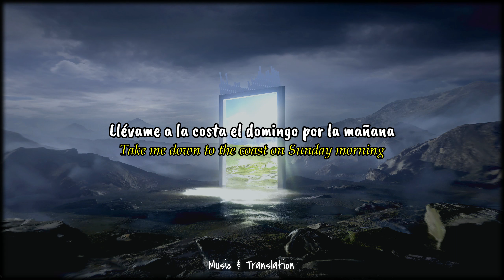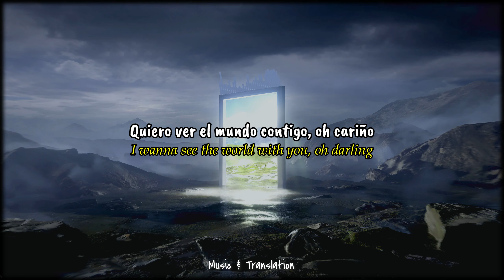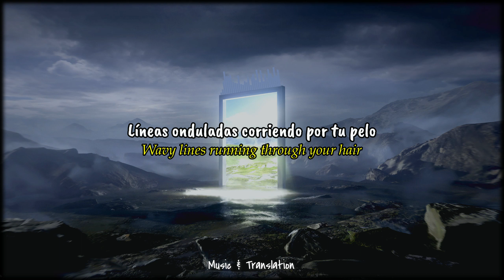DPR IAN - Bad Cold sub español & lyrics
Mentí para dejarte ir
Y ahora nunca lo sabrás

lyrics
[Verse 1]
Telephone ring the unknown (Woo-woo)
What you want?
My friends don't leave me alone (Woo-woo)
Yeah, yeah, yeah
The night is getting too old (Yeah)
My feelings on hold (Hold)
Never been so bold (Yeah)
We've been here before (Go, go, go)

[Chorus]
Take me down to the coast on Sunday morning (Oh)
I gotta shake off this bad cold (Woo)
I wanna see the world with you, oh, darling (Woo)
But just gotta shake off this bad cold

[Post-Chorus]
I just wanna shake off this bad cold
I just wanna shake off this bad cold (Woo, woo)

[Verse 2]
My enemies do not know (Mm!)
I cut them slack
My lasers ready to blow (Whoa-oh)
Yeah, yeah, yeah
I tell mysеlf to let go (Go)
But don't let it show (No)
You'll get thеm involved (Yeah)
You might also like
Violet Crazy
DPR IAN
Welcome To The Other Side
DPR IAN
Don’t Go Insane
DPR IAN
[Chorus]

[Post-Chorus]
I just wanna shake off this bad cold (Cold)

[Interlude]
(Mm-mm-ooh)
The crosswalk is on red light
Wavy lines running through your hair
And you're no longer here
(Mm-mm-ooh)
Have you ever been here?
The crosswalk is on green light
I miss the moments when I really cared
But you're no longer here
Have you ever been?

[Bridge]
Your eyes are running cold (Ye-yeah)
Sometimes it's hard to show (Ye-yeah)
I lied to let you go (Ye-yeah)
And now you'll never know (Ye-yeah)
(Ah-ooh)
[Outro]
(Ye-yeah)
(Ye-yeah)
(Ye-yeah)
(Ye-yeah)